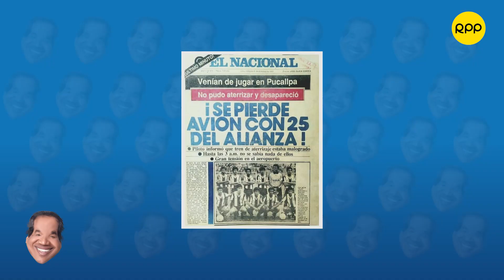Hernán VIdaurre: "Fui futbolista de la segunda división"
Hernán Vidaurre cuenta a lo que dedicaba antes de ser comediante.